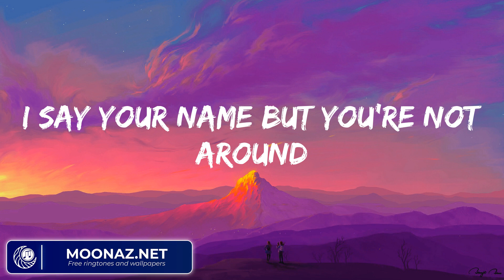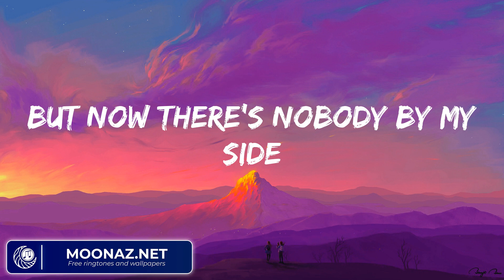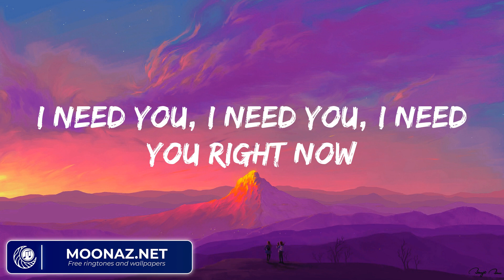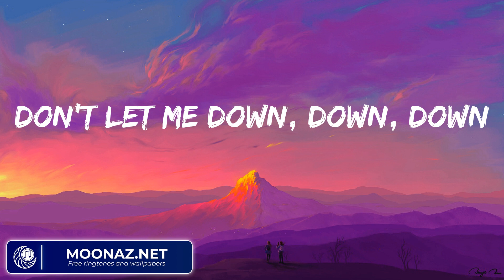The Chainsmokers - Don't Let Me Down (Lyrics)